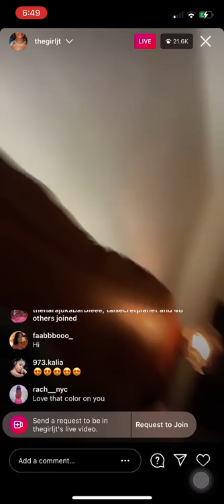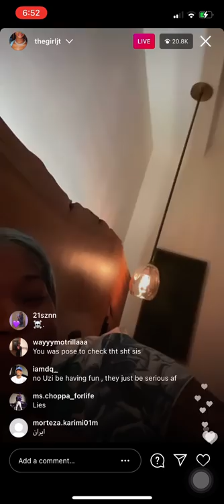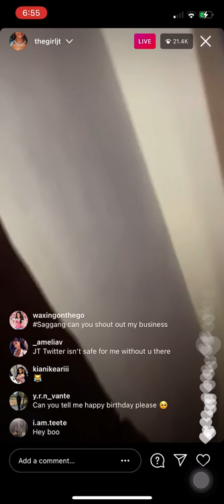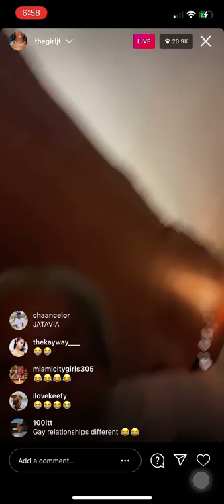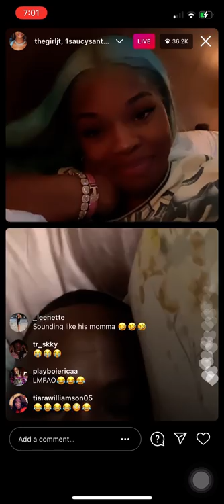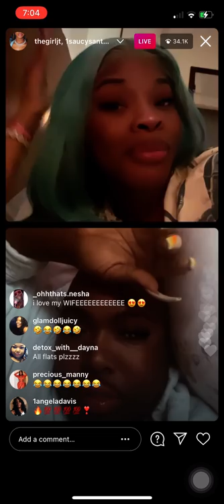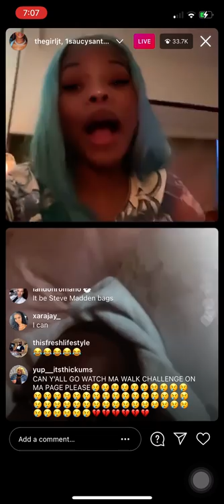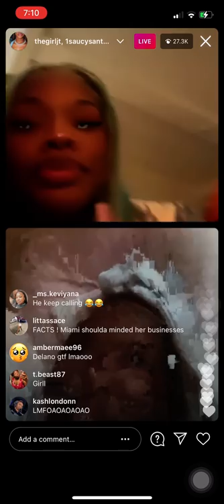THEGIRLJT LIVE WITH SAUCY SANTANA (4/2/21)